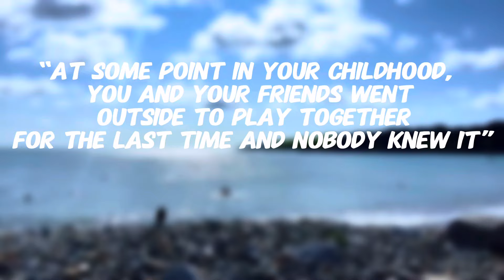Live in Seconds, Not Days👊! 2024